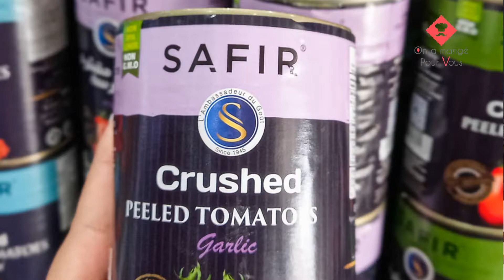Tomates séchées de Tunisie - témoignage SAFIR